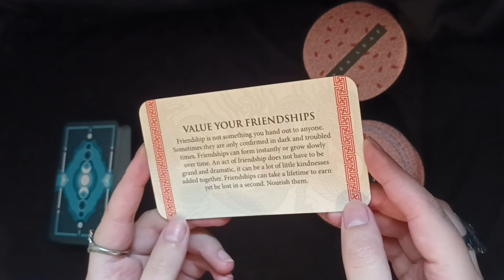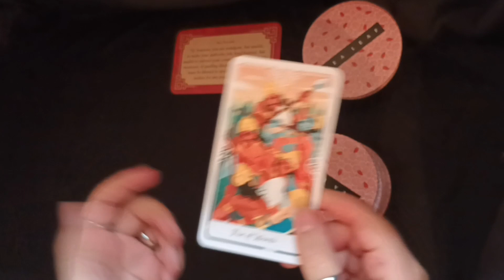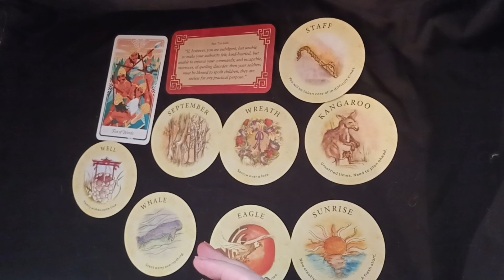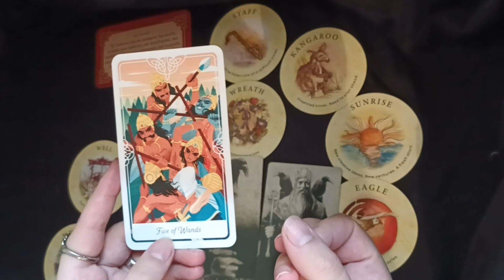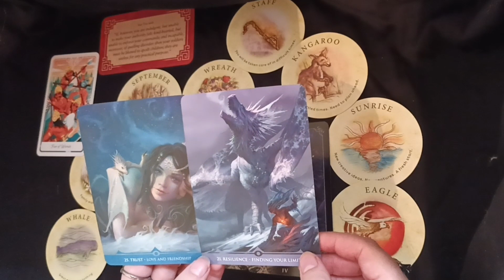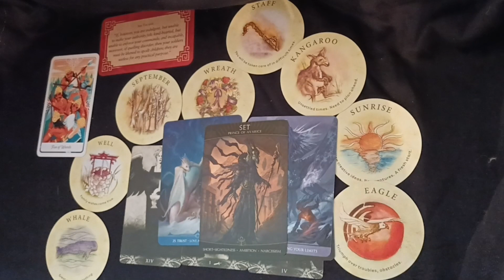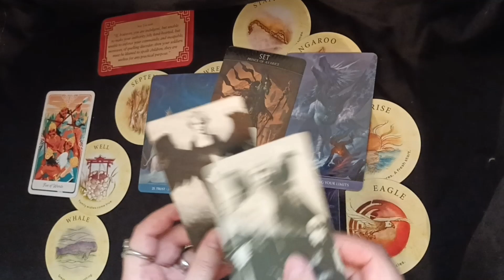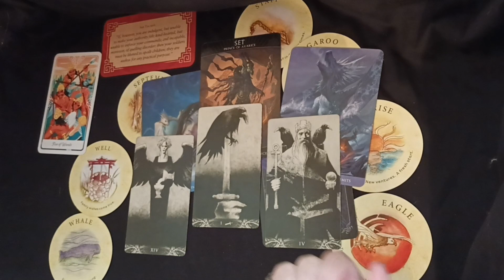Aries, relaciones y comunicación: Tarot para la luna nueva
La Luna Nueva en Aries representa el inicio de un nuevo ciclo lunar y se asocia con la energía de la iniciativa, la confianza y la independencia.

Esta energía puede influir en nuestras relaciones y comunicación con los demás, ya que nos invita a ser más asertivos y a buscar la autenticidad en nuestras interacciones.

Esta Luna Nueva puede ayudarnos a reflexionar sobre nuestra forma de comunicarnos con los demás y cómo mejorar nuestras relaciones.

En esta lectura, exploraremos las energías presentes en nuestra vida amorosa, amistades y relaciones laborales, y cómo podemos aprovechar esta energía lunar para fortalecer nuestras conexiones y ser más efectivos en nuestra comunicación.

✨Participa por una lectura de REGALO

Redes oficiales.
**Este canal es solo para fines de entretenimiento. Ten en cuenta que no estoy dando ningún consejo médico o profesional. Todo lo que digo es solo mi opinión personal. Por favor consulta a tu médico/psiquiatra